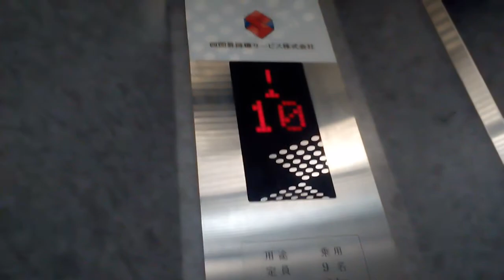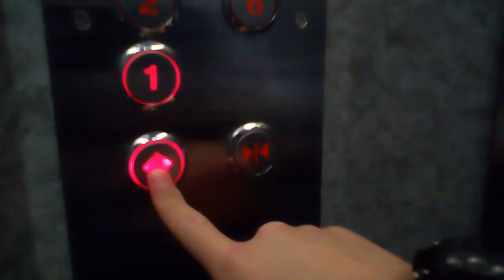四国昇降機サービスエレベーター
高知市の第20すずきビルにあります。更新前はフジテックの初期エリシオでした。
メーカー:フジテック→四国昇降機サービス
設置年:1990年代
リニューアル年:2010年代
定員:9名
積載:600kg
キャンセル機能:なし
アナウンス:なし
戸閉ブザー:なし
到着ベル音:あり (電子音チャイム)
ボタン確認音:なし
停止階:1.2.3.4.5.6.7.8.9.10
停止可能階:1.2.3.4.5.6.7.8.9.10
管理会社:四国昇降機サービス